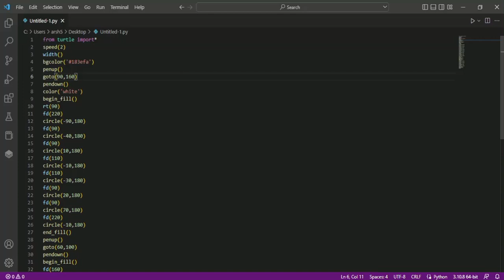how to make upstox logo in python